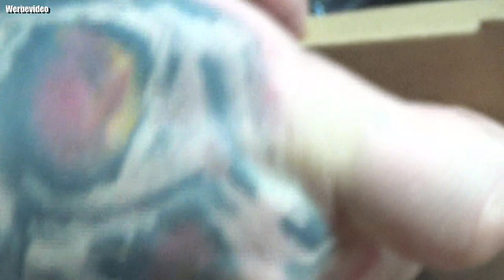Erster Eindruck | Creative Pebble V2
👍🖖🤟Mein Equipment👍🖖🤟
Ihr habt Bock mit mir zu zocken oder zu texten? Kein Problem:
PSN: odin_ase
Steam: odin_ase